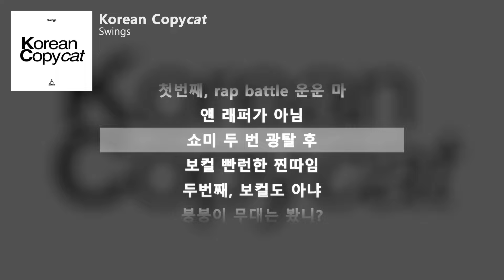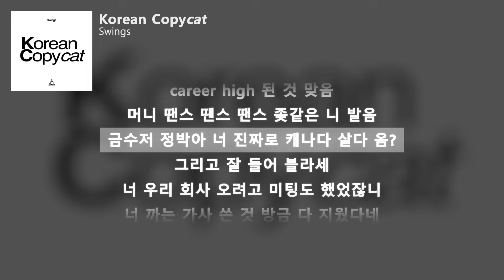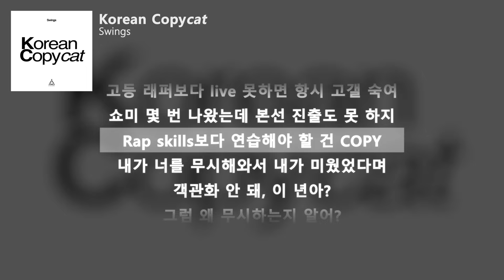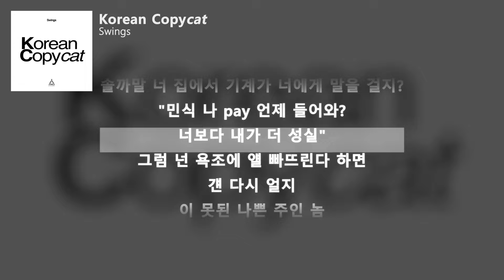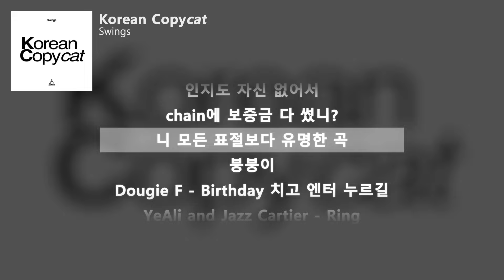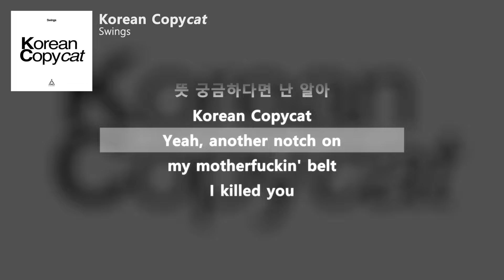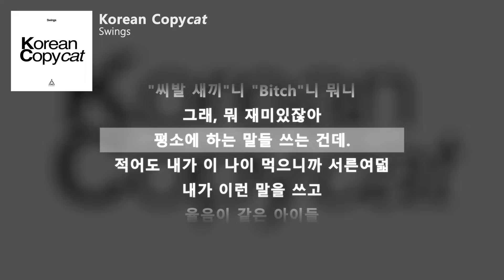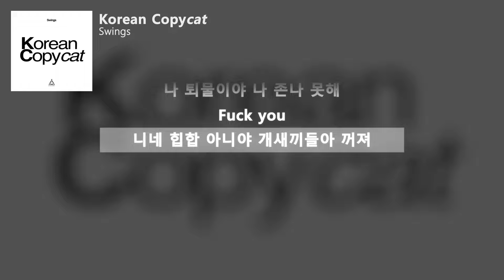Swings (스윙스) - Korean Copycat [월간 AP 9월 2.0]ㅣLyrics/가사